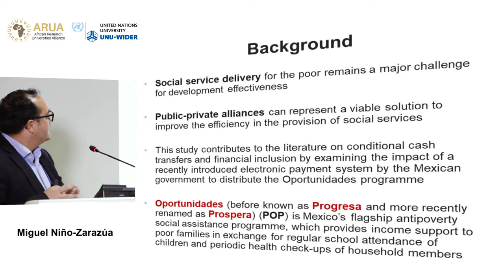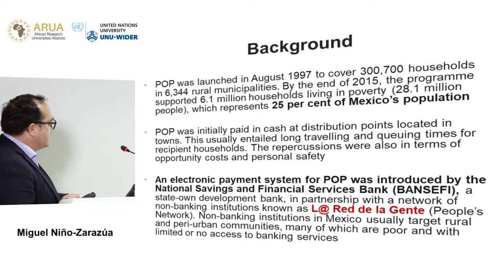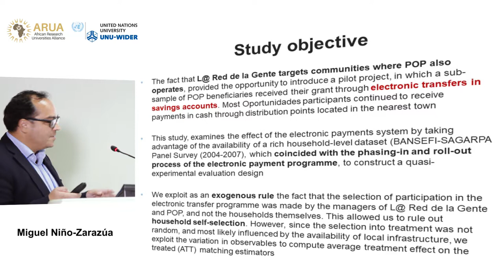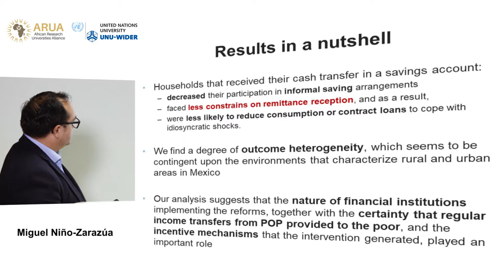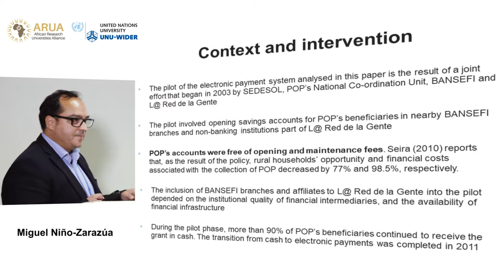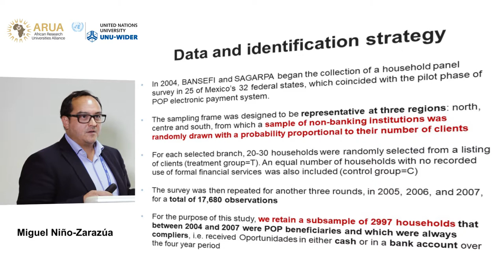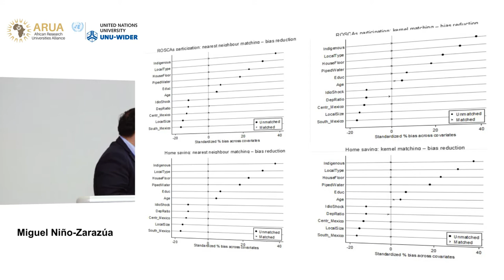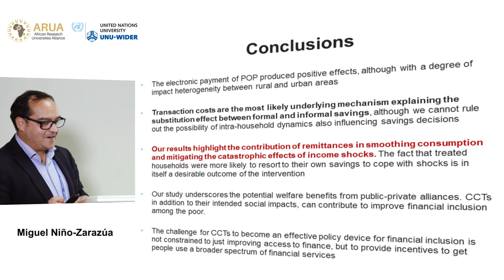Migration and mobility conference | Remittances - Miguel Niño Zarazúa